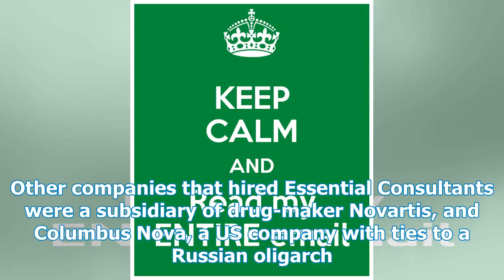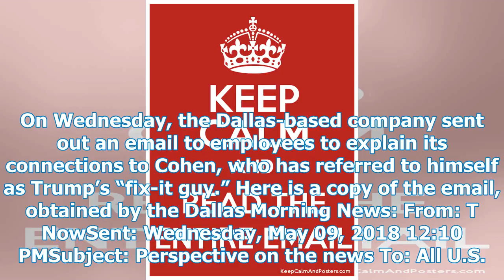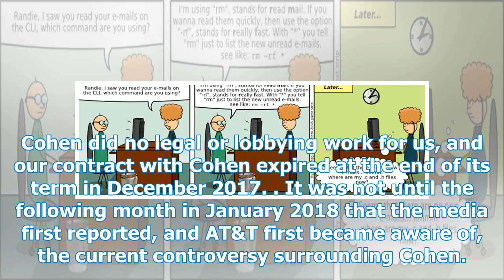Reads AT & T's email to employees about the $ 800,000 that Trump's attorney paid